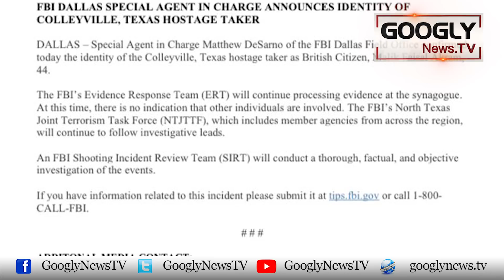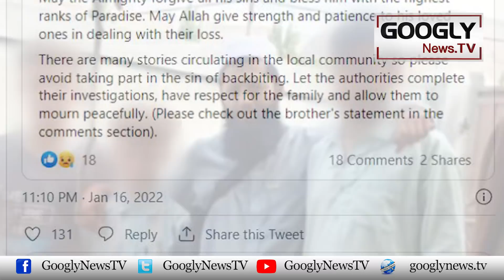Dr. Aafia Siddiqui Kai Liyay Yahoodi Yargmal Bana-nay Wala Pakistani Nikla | Googly News TV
Dr. Aafia Siddiqui Kai Liyay Yahoodi Yargmal Bana-nay Wala Pakistani Nikla